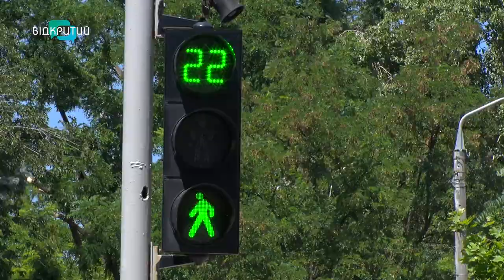Світлофори не працюють: як убезпечити себе?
Замість червоного, жовтого та зеленого - чорний! Через відключення світла у Дніпрі не працюють й деякі світлофори. Як убезпечити себе?